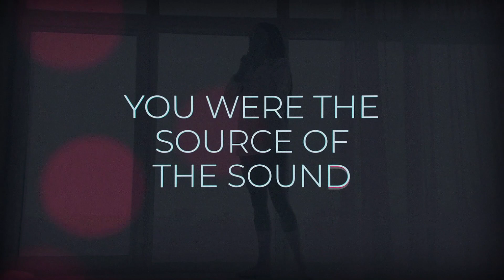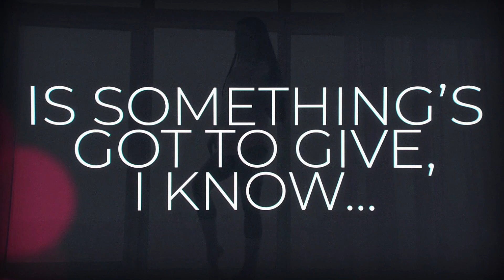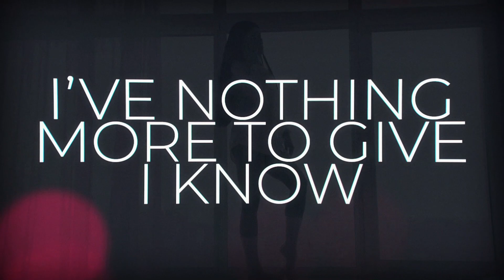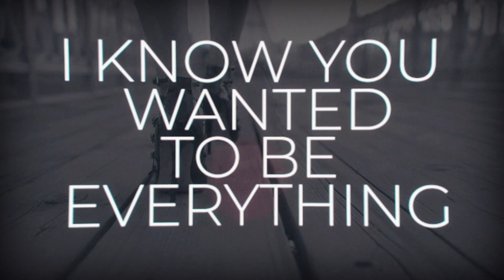VH x RR - The Long Goodbye - The Persistence of Memory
Out Friday, June 12, 2020 on Lakeshore Records